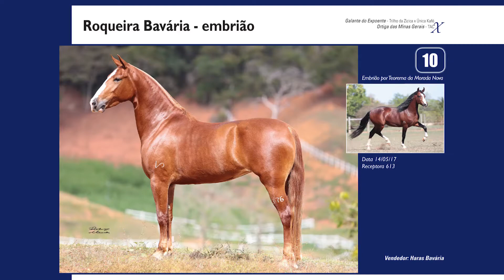Lote 10 Roqueira Bavária